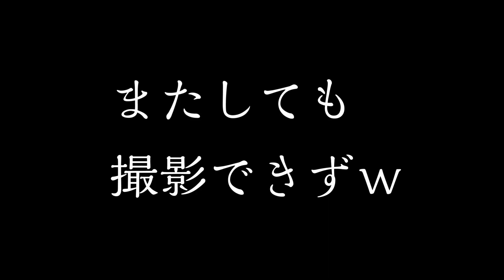【育児日記】3本目の抜歯♥グラグラしてた乳歯はどうやって抜けた？【えにしくん小学一年生🐸成長記録】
【成長記録】
小学生になって初！
乳歯の３本目が抜けました！

だが、しかし…
今回は…どうやって抜けたんでしょうか？

小学１年生になって初めての抜歯だったえにしくん。

祝★おめでとう！

日々成長をありがとう♥

TOOTH EXTRACTION - Bye bye baby teeth!!

2020年3月9日からグッズ販売スタート！

ご縁に感謝。

2020年3月23日(月)から